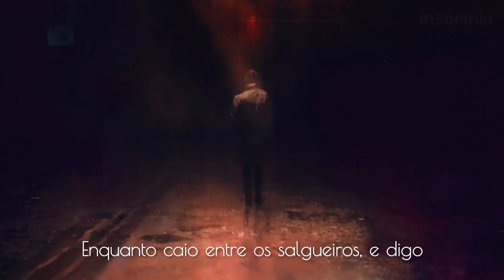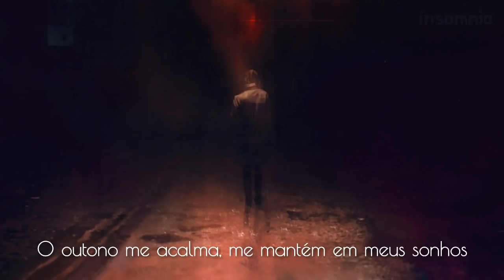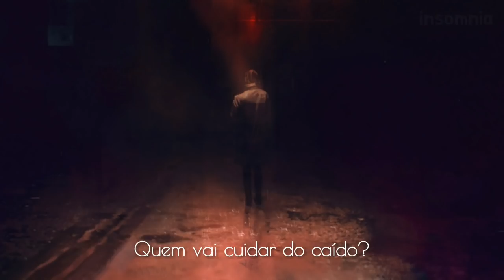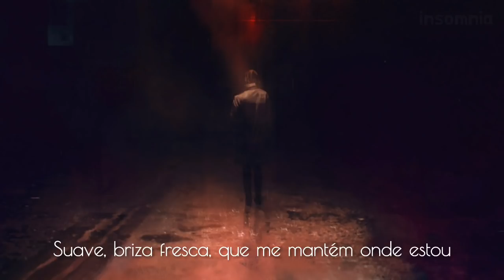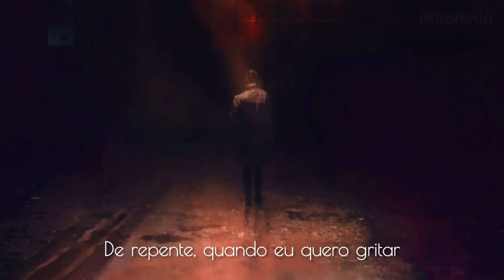Alex Clare - Whispering (legendado)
⭐Letra
Whispering, whispering, whispering, whispering
As I pass myself down to my knees
As I fall through the willow trees, and I said

Who will care for the fallen?
Who will care for the falling.. leaves?

Autumn shades, calm my shaking hands,
Tender, cool breeze, keeps me where I am
Suddenly here, when I want to scream
Autumn calms me down, keeps me in my dreams

Then I went whispering, whispering, whispering, whispering
Whispering, whispering, those dew drops are glistening

Who would care for the fallen?

Autumn calms me down, leaves me in her dreams

Keep on falling down, they keep on falling down
Keep on falling down, keep on falling down

Autumn calms me down, leaves me in my dreams

Suddenly hearing, when I want to scream
Oh, please just cut me down, leave me in my dreams

⭐Insomnia